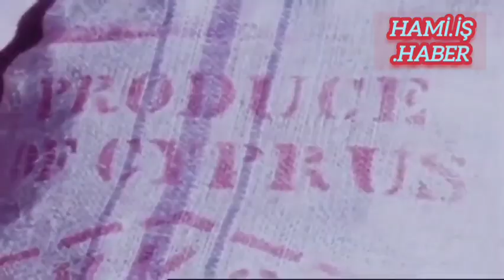Türkiye'nin Kıbrıs'ın Yunanistan'a ilhakı önlemek ve Kıbrıs Türk halkının güvenliğini sağlamak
Türkiye'nin Kıbrıs'ın Yunanistan'a ilhakı önlemek ve Kıbrıs Türk halkının güvenliğini sağlamak amacıyla başlattığı Kıbrıs Barış Harekâtı'na ilişkin görüntüler - 20 Temmuz 1974.